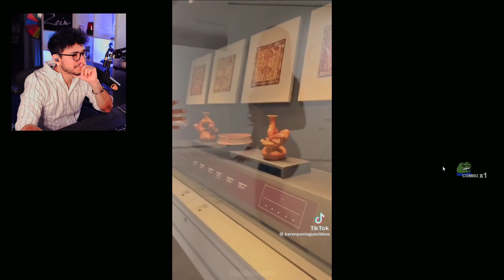Zein REACCIONA a un TIKTOK de Karen Paniagua🤣